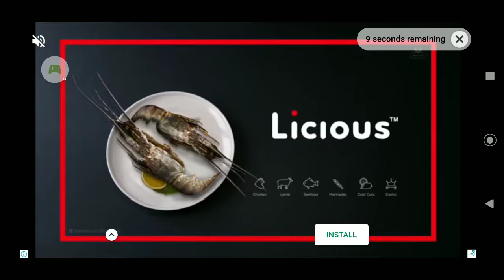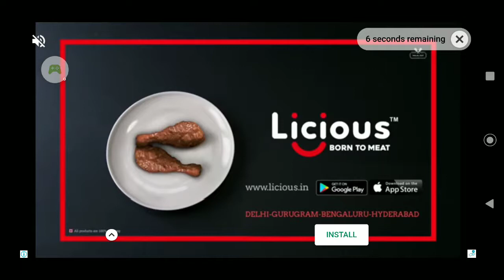Pocket Troops: Strategy RPG - 2019-07-02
Pocket Troops: Strategy RPG